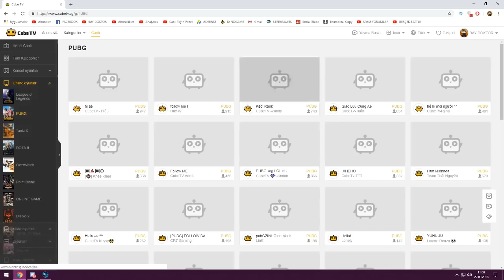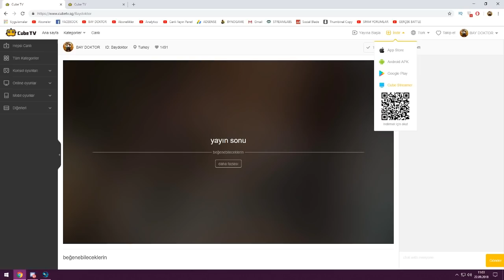OHA SKYWARS'DA 1V1 ARENASI BULDUM !! - MİNECRAFT SKYWARS